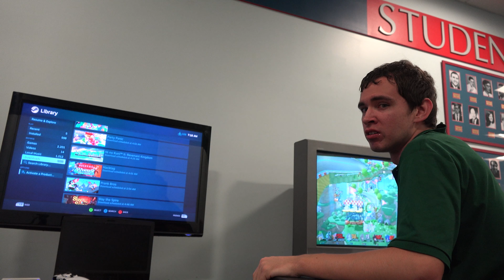My New Routine I Do Everyday at University